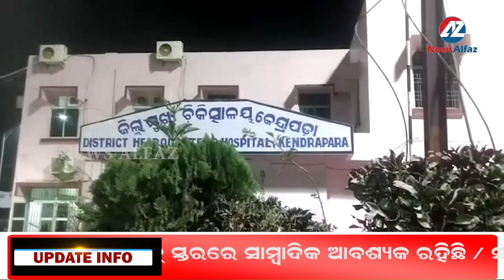ବାଲି ବୋଝେଇ ହାଇଓ୍ବା ଏକ ଯାତ୍ରୀ ବାହୀ ଅଟୋକୁ ଧକ୍କା ଦେବାଫଳରେ ଅଟୋରେ ଥିବା ୫ ଜଣ ଯାତ୍ରୀ ଗୁରୁତର